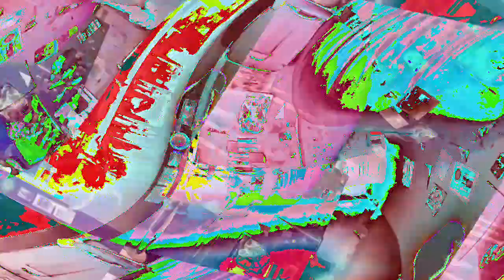[EPILEPSY WARNING] Movie 23 01 09 13h12m26s *Photosensitivity Warning*